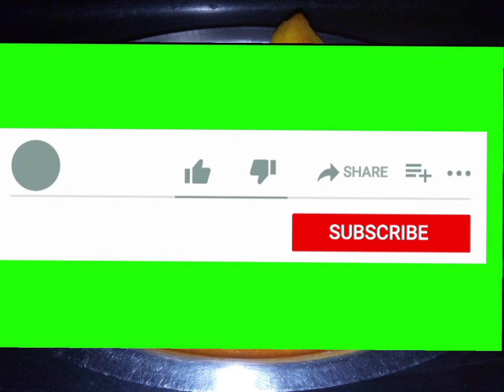Masala Fish Curry Recipe || Fish Curry Masala Assamese Style @Chinu's kitchen